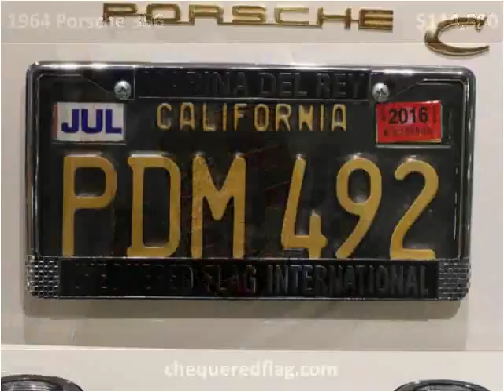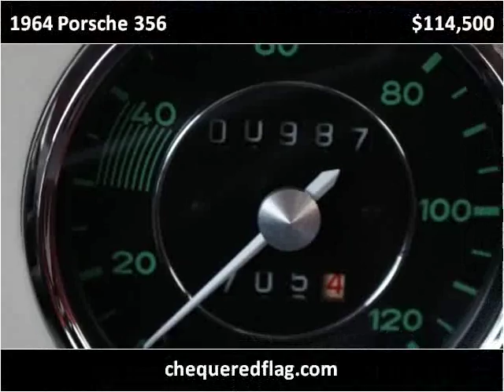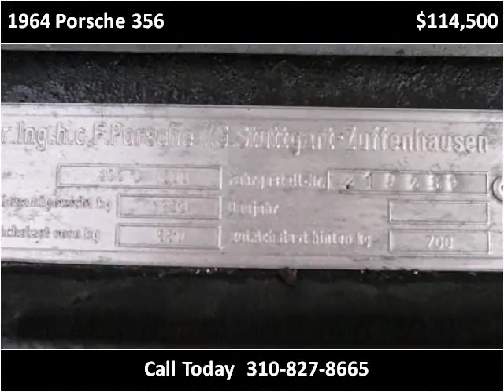1964 Porsche 356 Used Cars Marina Del Rey CA